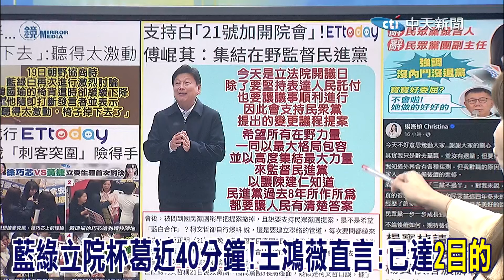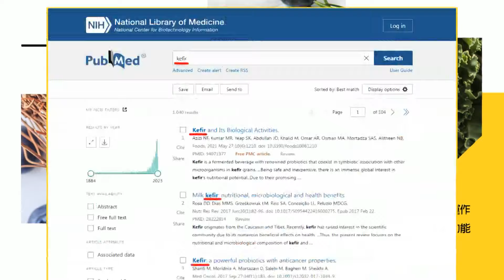【CC字幕】藍綠立院杯葛近40分鐘!王鴻薇直言:已達"2目的"｜黃捷碰瓷羅智強"為聲量"?王鴻薇吐槽揭"搶麥真相"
來賓:
立法委員